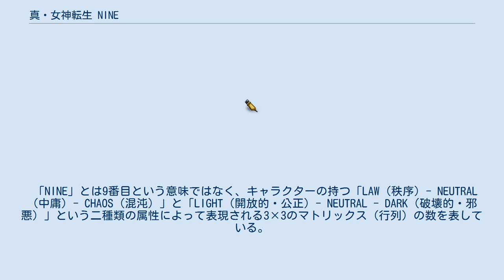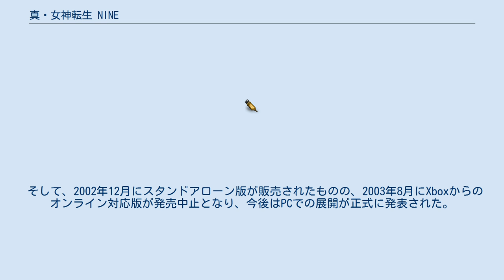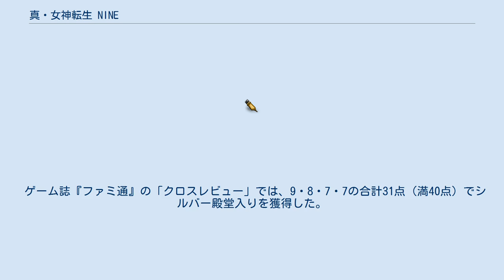真・女神転生 NINE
真・女神転生シリーズ 」 真・女神転生 NINE 『真・女神転生 NINE』（しん・めがみてんせい ナイン）は、アトラスより2002年12月5日に発売されたXbox用ゲームソフト。
 「NINE」とは9番目という意味ではなく、キャラクターの持つ「LAW（秩序）- NEUTRAL（中庸）- CHAOS（混沌）」と「LIGHT（開放的・公正）- NEUTRAL - DARK（破壊的・邪悪）」という二種類の属性によって表現される3×3のマトリックス（行列）の数を表している。
 『真・女神転生シリーズ』の外伝的な位置付けであるが、時系列は『真・女神転生』と『真・女神転生II』の間となっている。
なお、操作画面は今までの擬似3Dダンジョンからフルポリゴンに変更されている。
 2003年10月23日にはプラチナコレクションとして発売された。
 202X年、東京。
ICBMの惨禍を辛うじて生き延びた人々は、地下都市で生活を送っていた。
その苦しい現実からの逃避のため、人々は中央管理局の用意した1990年代の東京を再現した仮想空間「イデアスペース」へとダイブ（精神体の移動）をすることで、在りし日の日常生活体験にのめり込んでいった。
 ここでは時々「ノイズ」と呼ばれる悪魔の姿をしたバグが発生し、利用者に危害を加えることもある。
仮想空間といっても死亡もしくは重傷を負うと、ドール化という植物人間状態になるため、中央管理局はノイズの除去や治安維持を行う「デバッカー」と呼ばれる部隊を結成して対策に乗り出し、ケイもノイズに襲われた事件をきっかけに採用される。
治安維持のためにさまざまな事件に遭遇するが、とある事件にてダイブした別空間にて、ノイズなどの悪魔の姿をした者はプログラム上の架空存在ではないと知らされる。
それは、中央管理局の主張とは大きく異なる内容だった。
 別空間から戻ってきたケイたちを待ち受けていたのは、自分たちの身体が地下都市ではなく海上都市にあると口をそろえる市民と、理由も告げずにケイたち一行の始末を試みる中央管理局だった。
そしてケイたちは、別空間で過ごした短期間が現実空間では10年に相当していたことおよび、その間に洪水で地上が沈んだため海上都市が本当に建設されていたこと、そしてケイたちの本体は海底の潜水艦に移されており大洪水から逃れた事実を知る。
 今までと似て非なる環境に突然置かれた形となったケイたちは、不審を抱く事態をさらに目の当たりにする。
本体を持たない架空の市民「ライフゴースト」という新たな存在と、全ての市民が一斉に死亡したうえに翌日平然と暮らしていた光景であった。
後者の光景は現実空間とイデアスペース空間の両方で発生しているうえ、そのような状況でも追っ手をかける中央管理局に対し、ケイの仲間の中には本格的に中央管理局と敵対する者も出る。
 そして、非常事態は中央管理局にも及ぶ。
かつてノイズと呼んでいた者たちよりはるかに強大な悪魔が本部に襲い掛かり、中央管理局の構成員も多くが重傷を負う。
この機会にケイたちは中央管理局を相手に、一連の不審な事態の真相を尋ねるべく本部へと突入し、そこで事件の全貌を知ることとなる。
地下都市で大洪水により絶滅した人類が現在生きている理由、悪魔たちがイデアスペース空間にたびたび現れる理由、本体を持たないライフゴーストがイデアスペースに必要とされている理由、そしてケイたちを執拗に始末しようとした理由に全ての疑問を紐解く答えを知らされたケイたちは、今や不自然な形で生き延びている人類と、その生存の鍵を握る中央管理局および、自分たちの未来を決める選択に迫られる。
 当初はネットワーク対応と発表されていたが、2002年7月の発表でスタンドアローン版とオンライン対応版の2種類を発売する計画に改められた。
 そして、2002年12月にスタンドアローン版が販売されたものの、2003年8月にXboxからのオンライン対応版が発売中止となり、今後はPCでの展開が正式に発表された。
 なお、オンライン対応版を引き継ぐ形で完全新作のオンラインゲーム『真・女神転生IMAGINE』がWindows XP用のMMORPGとして開発された。
 ゲーム誌『ファミ通』の「クロスレビュー」では、9・8・7・7の合計31点（満40点）でシルバー殿堂入りを獲得した。